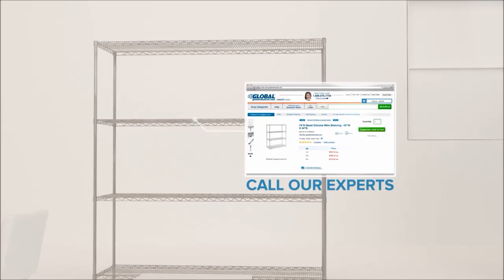Animated 3D Film Specialist Company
Animated 3D Film Specialist Company is presented in this video. Animated movies are extremely popular with regard to professional businesses which would like to present their different products and their services. Specialists use highly developed design tools to develop top quality animated videos. Cartoon explainer movies will appeal to your target market much more than written content. Conversion rates will be improved if a high quality explainer video is shown on your site. Once the fun and innovative video has been produced for your company, you can then share it through various media platforms, for example Facebook, YouTube, Twitter and Vimeo, so that your target audience can see it.

Animated 3D film creation is just like cartoons - in which figures can be created and moved around different surroundings. Animated videos are very well-liked, because the target audience don't have to read a lot of content. The majority of people would prefer to see your products and services in a video rather than read a lot of written text. It is recommended to be certain that a specialist video company is chosen to make your animation movie. Sharing your thoughts regarding the video to the production business is essential in order to be sure that you are content with the end product. Each and every company is unique, this is the reason their explainer video should be customised for them. If you are interested in finding out more about video editing, make sure you have a look at this

What this video is about:
Animated video
3d Film
Specialist company
Corporate video company
Explainer video
Animation videos
Video production
Film creation
3D film production
Animated video creation

Queries can be put in the space below where we will answer them when we are able to. We would like to read any evaluations that you've got, in order to improve our future video clips. If you liked watching this clip, ensure that you like it and then share the video LINK all around your own social sites.

If you are interested in watching more videos like this, I recommend having a look at this playlist Here you can see more animated video productions.